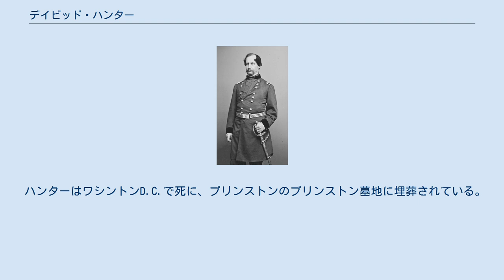デイビッド・ハンター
デイビッド・ハンター（David Hunter、1802年7月21日-1886年2月2日）は、南北戦争の時の北軍将軍である。
ハンターは、1862年に南部3州で奴隷を解放する未承認の命令を発したこと（即座に取り消された）と、エイブラハム・リンカーン大統領の暗殺に関わった陰謀者達の裁判を行う軍法委員会の委員長を務めたことで名声を得た。
 ハンターはニューヨーク州トロイ市、あるいはニュージャージー州プリンストンで生まれた。
著作家でイラストレーターのデイビッド・ハンター・ストラザー（やはり北軍の将軍を務めた）とは従兄弟であり、母方の祖父はアメリカ独立宣言の署名者リチャード・ストックトンだった。
ハンターは1822年に陸軍士官学校を卒業し、第5アメリカ歩兵連隊の少尉に任官された。
南北戦争以前の軍歴記録についてはかなりの空白がある。
1828年から1831年には、北西辺境のディアボーン砦（イリノイ州シカゴ）に駐屯し、そこで市では最初の恒久的白人住人ジョン・キンジーの娘マリア・キンジーと出会って結婚した。
11年間歩兵隊で務めた後の1833年、第1アメリカ竜騎兵隊の大尉に指名された。
1836年7月に退役し、イリノイ州に移住して、そこで不動産取次人あるいは投機家として働いた。
1841年11月に軍隊に給与支払担当者として再入隊し、1842年3月に少佐に昇進した。
 ある史料によれば、第二次セミノール戦争（1838年-1842年）および米墨戦争(1846年-1848年）に参戦したことになっている。
 1860年、ハンターはカンザス州レブンワース砦に駐屯しており、ハンターの強い反奴隷制の見解に焦点を当ててエイブラハム・リンカーンと文通を始めた。
この関係はその後長く続く政治的な効果があり、その最初のものとして、1861年2月にリンカーンがイリノイ州スプリングフィールドからワシントンD.C.まで大統領就任のための列車の旅をしたときに、同乗するよう招かれた。
この任務の時に、ハンターはニューヨーク州バッファローで次期大統領を押し合う群集のために鎖骨を脱臼した。
 サムター要塞の戦いの後間もなく、ハンターは第3アメリカ騎兵隊の大佐に昇進したが、その3日後の1861年5月17日、リンカーン政権との政治的結び付きが実を結び、第4位の順位の志願兵准将に指名されワシントン方面軍の1個旅団を指揮した。
アービン・マクドウェルの下で1個師団を率い1861年7月の第一次ブルランの戦いに参戦し、首と頬に傷を負った。
8月には志願兵の少将に昇進した。
ジョン・C・フレモント少将の西部軍で師団長を務め、フレモントが指揮官を解任された後の11月2日、西部方面軍の指揮官に指名された。
その冬、カンザス方面軍指揮官に転任し、1862年3月、再度南部方面軍と第10軍団指揮官に転任となった。
 ハンターはアフリカ系アメリカ人を北軍の兵士として武装させることを強く提唱した。
4月のプラスキ砦の戦い後にサウスカロライナ州の占領地域から黒人兵の徴兵を始め、北軍の連隊としては初めての第1サウスカロライナ（アフリカ系子孫）連隊を結成し、当初は解隊するよう連邦議会から命令されたが、最終的にその行動に対する承認を得た。
第2の論争の種はハンターがジョージア州、サウスカロライナ州およびフロリダ州に奴隷を解放する命令を発したことから起こった。
以下はその命令である。
 南部方面軍を構成するジョージア州、サウスカロライナ州およびフロリダ州の3州は、もはやアメリカ合衆国の保護下にないことを計画的に宣言し、その合衆国に対して武器を取ったが、戒厳令下にあることを宣言する軍事的な必要性を見出した。
このことは1862年4月25日に成された。
自由な国においては奴隷制と戒厳令は相容れないものである。
これら3州、ジョージア州、サウスカロライナ州およびフロリダ州の人々はこれまで奴隷制を維持してきており、それ故に永久に自由を宣言する。
 - デイビッド・ハンター少将、南部方面軍、命令第11号、1862年5月9日 この命令は直ぐに、境界州で奴隷所有者をアメリカ連合国支持に駆り立てるという政治的影響力を心配したリンカーンによって取り消された（リンカーン自身の奴隷解放宣言は9月に宣言され1863年1月1日に効力を持った）。
それでも南部はハンターの行動に激怒し、アメリカ連合国大統領ジェフ...